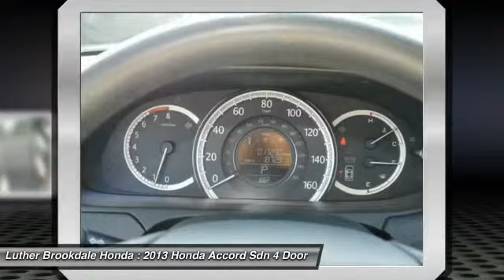2013 Honda Accord Sdn Brooklyn Center,Maple Grove,Plymouth,Minneapolis W24219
2013 Honda Accord Sdn EX-L

FUEL EFFICIENT 36 MPG Hwy/27 MPG City!, PRICED TO MOVE $700 below Kelley Blue Book! CARFAX 1-Owner, LOW MILES - 17,289! Sunroof, Heated Leather Seats, Satellite Radio, Premium Sound System, Alloy Wheels, Overhead Airbag CLICK ME! KEY FEATURES INCLUDE: Sunroof, Premium Sound System, Satellite Radio, Heated Driver Seat, Aluminum Wheels. EXPERTS ARE SAYING: The fully redesigned 2013 Honda Accord returns to the top of the family-sedan class with a mix of excellent packaging, superb fuel economy and rewarding performance. -Edmunds.com. Great Gas Mileage: 36 MPG Hwy. EXCELLENT VALUE: This Accord is priced $700 below Kelley Blue Book. EX-L with White Orchid Pearl exterior and Ivory interior features a 4 Cylinder Engine with 185 HP at 6400 RPM*. PURCHASE WITH CONFIDENCE: CARFAX 1-Owner and a clean CARFAX Vehicle History Report; Qualifies for CARFAX Buyback Guarantee. WHY BUY FROM US: Brookdale Honda has moved across Brooklyn Blvd. to our incredible new facility. You will find Minnesota's largest selection of Pre-Owned Honda's and well as the full line up of new Honda's. Need financing? We have a variety of financing terms available. Horsepower calculations based on trim engine configuration. Fuel economy calculations based on original manufacturer data for trim engine configuration. Please confirm the accuracy of the included equipment by calling us prior to purchase.